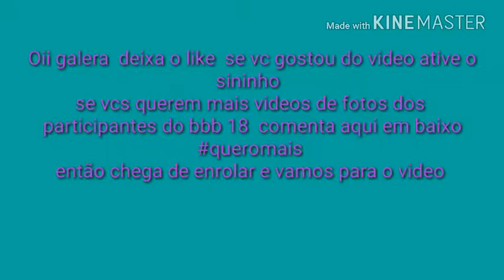Fotos lindas da ana clara do BBB 18